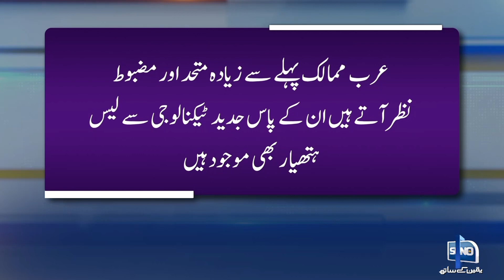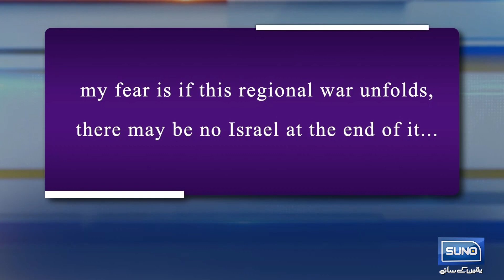Will Nawaz Sharif Become PM? | Suno tonight With Saadia Afzaal | EP 45 | 27 Oct 23 | Suno News HD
کیا نواز شریف چوتھی مرتبہ وزیر اعظم بن سکیں گے؟
انتخابات کی تاریخ التوا ءکا شکار کیوں ؟
 تیسری عالمی جنگ شروع؟